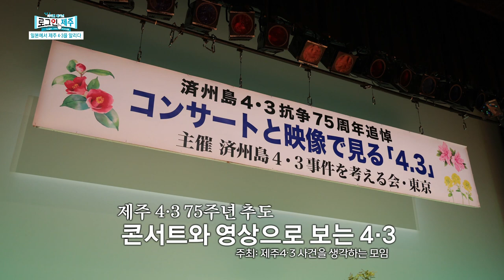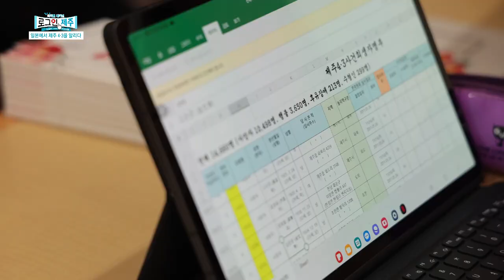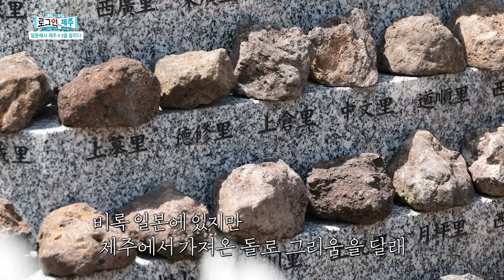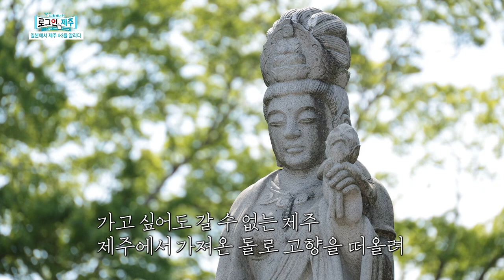[일본에서 4.3을 알리다] 4월의 끝자락, 도쿄, 오사카에서 펼쳐지는 4.3 추모 행사🌺 [로그인 제주] | 230428 방송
도쿄와 오사카에서 재일제주인들이 모였다고 합니다.
4월의 끝자락 펼쳐지는 4.3 추모 행사들이 펼쳐졌기 때문인데요,
75주년을 맞이하며 좀 더 각별한 의미를 지닌 행사들이었다고 합니다.
도쿄와 오사카에서 각자의 방식으로 4.3을 추모하는 현장으로 가보시죠!

재일제주인 #4.3 #4.3위령제 제주4.3 #4.3추모행사